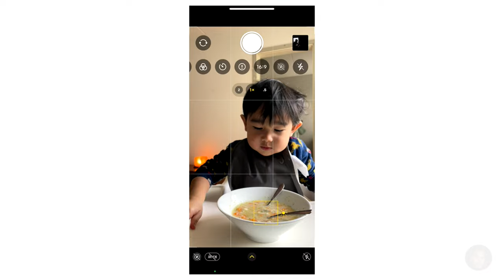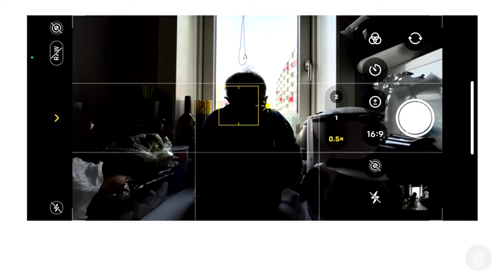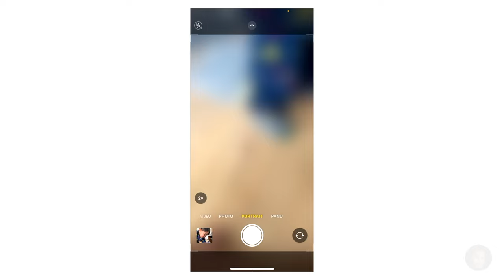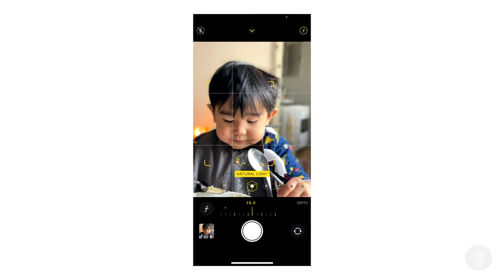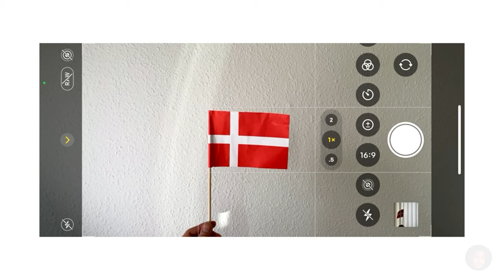7 Tips para sa MALUPIT na Mobile Photography using IPHONE 12 Pro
Para lumupit sa pagkuha ng photo gamit ang mobile phone tandaan lang ang 7 tips na ito.
1. Ugaliin na linisin ang lens
2. i-focus ang subject para sa crisp & sharp photo
3. tamang exposure para sa brightness level
4. portrait mode para sa professional look photos
5. burst mode para sa moving subject
6. gamitin ang rule of thirds
7. gamitin ang mga leading lines sa paligid
8. Tripod please!